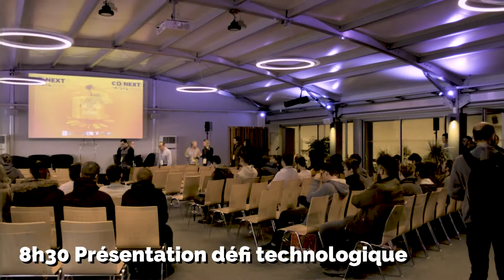Première journée des Conext days 2019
Travail des étudiants de la licence pro TAIS de l'IUT de Chalon-sur-Saône